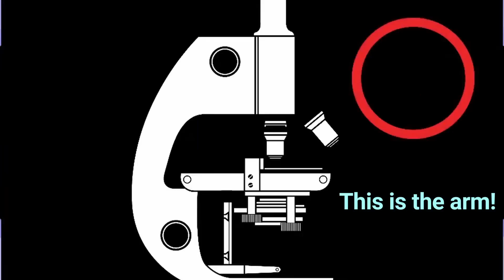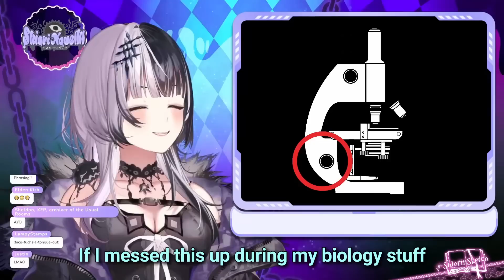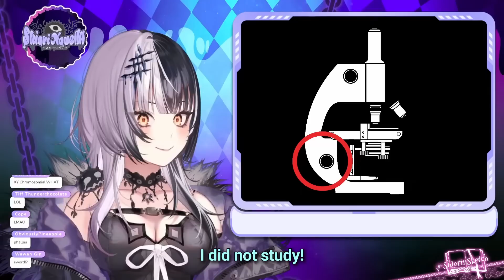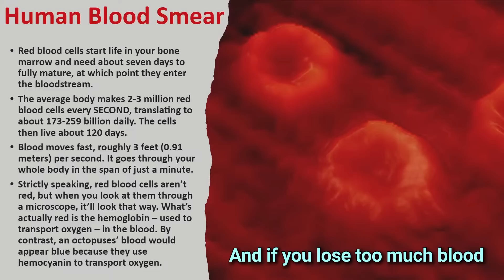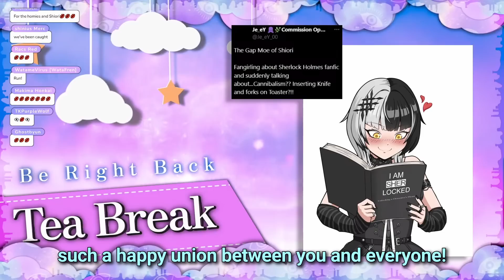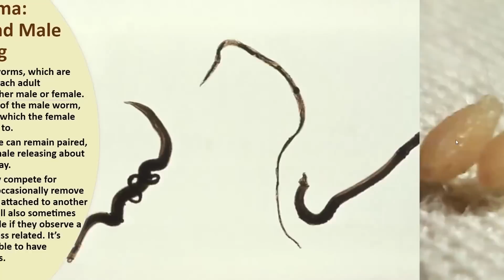Parasites, Insects, & Cellular Biology | Microscope Stream Highlights